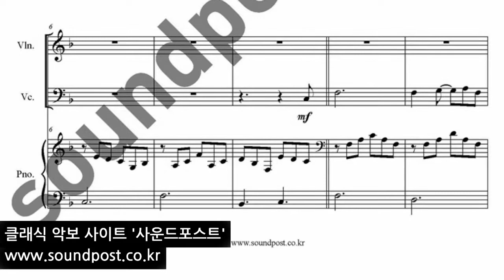이문세 -사랑이 지나가면 악보: 바이올린, 첼로, 피아노